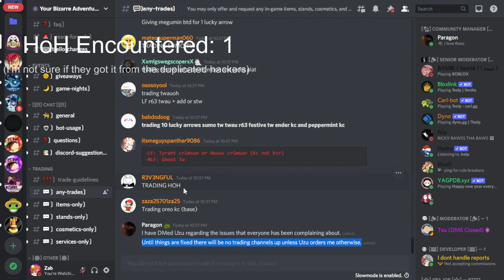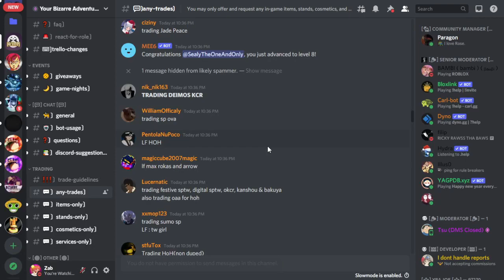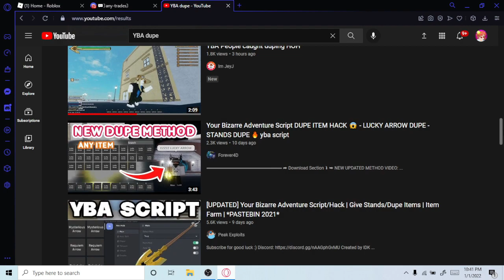[YBA] The Duplicate Exploits is Here...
What you guys think about this situation?